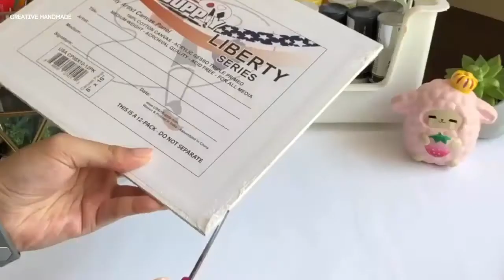Thử vẽ tranh squishy cừu hồng xinh xắn | Creative Handmade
Các bạn đang xem: Thử vẽ tranh squishy cừu hồng xinh xắn